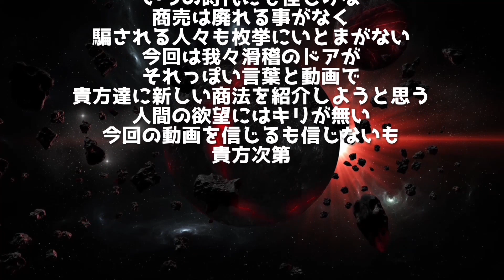【崩壊するバンド】滑稽のドア【バンドで金儲け】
有難う御座います。相変わらず元気でやってます。バンドで金儲けなんて失礼だ！なんて言葉はそっと置いておいてイカサマ臭い動画が多いですね。

誰でも儲かるなら貧困は生まれませんよ。

滑稽のドア
Vo.Gr ミケラ
Dr 光桑野 祥

Amazon Music